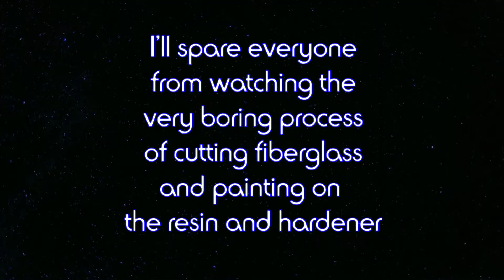Boba Fett Helmet (Part 2 of 2)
in this video i take the pepakura helmet that i made in my part 1 video, and finally finished it!

It's not 100% accurate, but it's close enough for me. Im very happy with how it turned out!